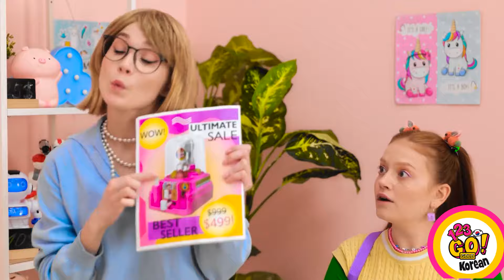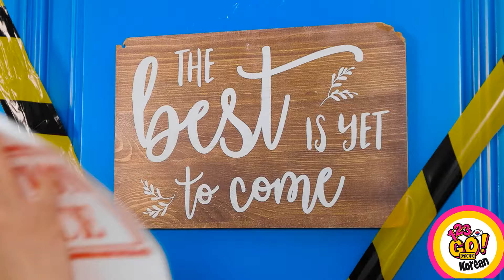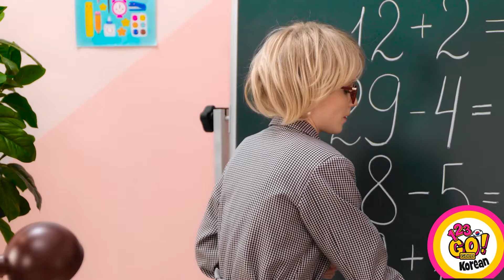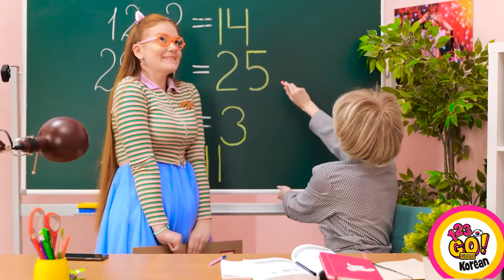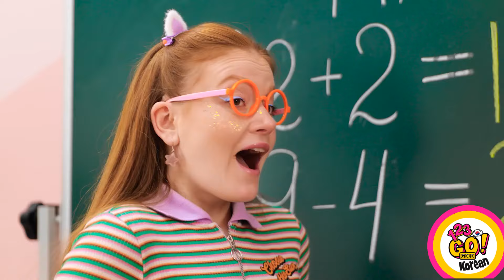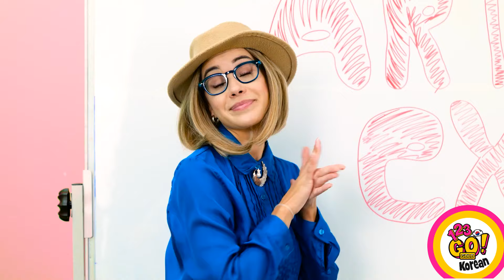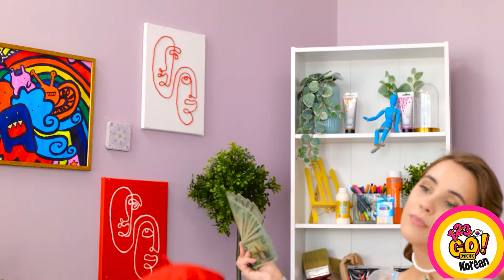독특한 골판지 공예 | 123 GO! GOLD가 제공하는 멋진 육아 해킹 및 공예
골판지 공예는 창의력을 발휘하고 단순하고 평범한 골판지를 특별한 무언가로 바꿀 수 있는 즐거운 방법입니다! 이 비디오에서 놀라운 해킹과 아이디어를 발견할 수 있을 거예요!